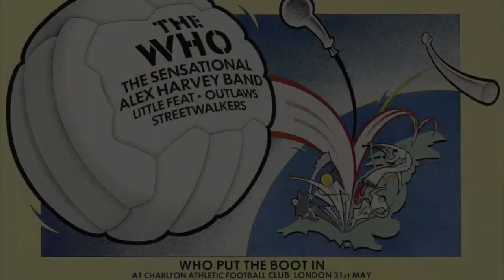Little Feat Live - 05-31-76 - Charlton Athletic Football Ground, London, England - Audio and Photos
Little Feat - Live 05-31-76 - Charlton Athletic Football Ground, London, England - Audio and Photo editing by Earl Guthrie.
In the summer of 1976 Little Feat was making their second visit to the UK in less than two years. Little Feat opened for The Who on a string of UK shows held at different football fields that summer. The Who’s set at the Charlton Athletic Football Ground in London was their second appearance there in three years. During a long and rainy day which saw, Sensational Alex Harvey Band, Little Feat, The Outlaws, Streetwalkers, and Widowmaker play, The Who put on an epic, blistering set before 60,000 fans. This show is also among the very last Who shows in the UK with Keith Moon

Little Feat:
Lowell George - vocals and guitar
Bill Payne - vocals, piano, and organ
Paul Barrere - vocals and guitar
Kenny Gradney - bass
Richie Hayward drums
Sam Clayton - percussion

This recording was a radio broadcast.

Skin It Back (omitted)
One Love Stand-Rock and Roll Doctor 00:00:15
Oh Atlanta 00:10:14
On Your Way Down 00:15:25
Lafayette Railroad 00:21:49
Day or Night 00:23:55
All That You Dream 00:31:04
Cold, Cold, Cold-Dixie Chicken-Tripe Face Boogie 00:36:56